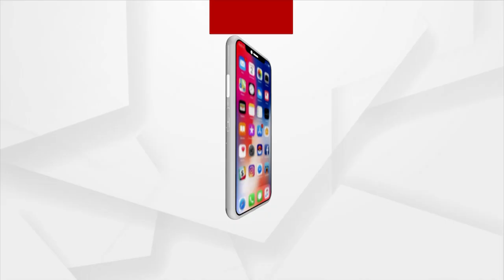Yoga In The Curriculum Of Saudi Arabia Universities